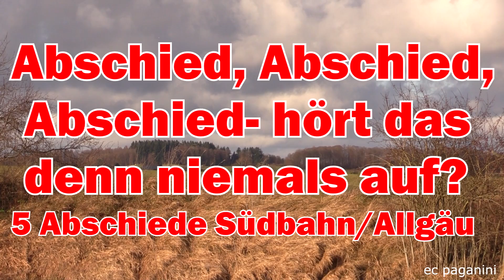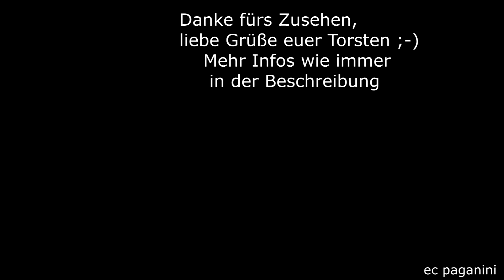Abschied, Abschied, Abschied- hört das denn niemals auf?! Fünf mal Ende auf Südbahn und Allgäu!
Wenn ihr euch den Titel durchlest, kommt euch das auch so bekannt vor?
JEDES Jahr ist ABSCHIED! Irgendwas geht zu Ende oder erfährt tiefgreifende Veränderungen... diesmal ist es nicht anders, zum Fahrplanwechsel vor einer Woche gab es für die Südbahn und auch im Allgäu Veränderungen und Abschiede.
Im Video habe ich euch mal fünf dieser Abschiedskandidaten zusammen gefasst und führe euch von der Südbahn nach "nebenan" ins Allgäu.
Meine Auflistung erhebt auch keinen Anspruch auf Vollständigkeit, denn hier fehlt bsp. auch die BOB mit ihren 650, die nun durch 426 abgelöst wurden.
Den Anfang macht natürlich der RE 5, der seit vielen Jahren mit Dieselloks über die Südbahn rauschte und somit Stuttgart an Lindau anband.
Der neue RE 5 fährt seit einer Woche mit 146.2 im Durchlauf über die Südbahn, der Lokwechsel ist nun Geschichte. Neuerdings wird auch Lindau Reutin angefahren und nicht mehr die Insel.
Der zweite Kandidat ist eigentlich zwei, denn das IC-Zugpaar 118/119 wird nun nicht mehr mit 218 bespannt. Nun erledigt das ein ÖBB Taurus, der nun den Zug endlich adäquat durch Oberschwaben fahren kann.
Die 218 460 der WFB namens Conny müht sich hier allein am Zug ab.
Kuriose DB- das Pärchen der PRESS 218 054 und 057 wurde in der letzten Woche des Einsatzes auf das IC-Paar 2084/2085 konzentriert- für beide Loks! Für den 118 im Video war dagegen nur die 218 460 vorhanden- sie müht sich redlich, baut aber auch Verspätung auf, da die vorgesehenen Geschwindigkeiten gar nicht erreicht werden.
Der dritte Kandidat ist die RB 51, die nun auf RB RS21 hört- hier sollten ja die 425 den Verkehr übernehmen, doch- ÜBERRASCHUNG! Die RAB Ulm fährt mit dem, was auf dem Hof steht und fährt- und das sind genug 628, aber nicht 425. Also gehts erstmal noch weiter mit 628 statt 425...
Nebenan im Allgäu hat sich der Doppelstockzug des Regiowerkes Kempten verabschiedet, solche Leistungen gibt es zukünftig nicht mehr.
Statt lokbespannter Züge setzt man bei der BEG komplett auf Triebwagen, die 612 und 633 sollen es richten. Nur noch zweistündlich gibt es den Durchlauf Oberstdorf/Kempten - München, was die Pendler nicht erfreuen dürfte. Daneben gibt es zur besten Pendlerzeit nur noch einen Druchläufer ab Oberstdorf 6:17 Uhr, dann erst wieder 8:20 Uhr, wobei dieser aber in Immenstadt ganze 16 Minuten herum steht...mir kommt das nicht sehr vorteilhaft vor.
Auch für die Ulmer 218 hieß es Abschied nehmen von den Intercitys im Allgäu, die IC 2012/ 2013/ 2084/ 2085- dies übernehmen nun die 218 aus Kempten. Man verspricht sich bei DB Fernverkehr mehr Zuverlässigkeit als bei den 218 mit der überlasteten FIBA in Ulm.
Am ersten Bespannungstag blieben die Kemptener 218 weit hinter den Erwartungen zurück: durch Probleme kam der Zug bis nach Göppingen, wo der vorzeitige Lokwechsel auf den Gegenzug 2013 erfolgte- der 2012 hatte inzwischen 195 Minuten Verspätung aufgebaut!
Ich wünsche den Kemptenern, dass ihre 218 besser laufen.
Für die Ulmer ist hier jedenfalls Schluss- das Video übrigens auch :-)